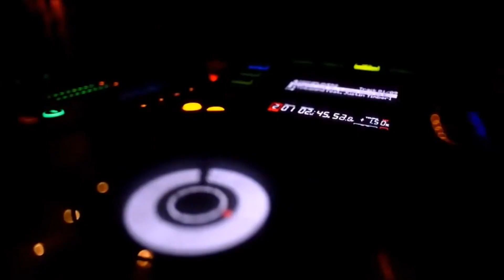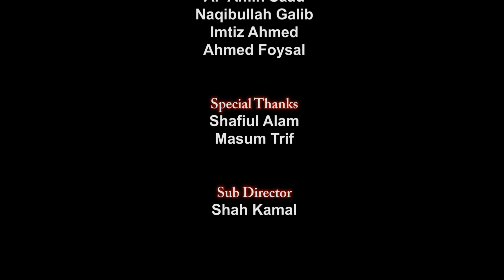New Song || 31st night song || Onupom TV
Song: 31st Night
Lyric: Omor Al Faruqe
Tune: Al-Amin Saad
Singer: Al-Amin Saad, Naqibullah Galib, Imtiaz Ahmed, Ahmed Faysal.
Ass. Director: Shah Kamal
Director: Mostafa Ahamed
Presented By Onupom Sangskritik Samsad
label: onupom TV